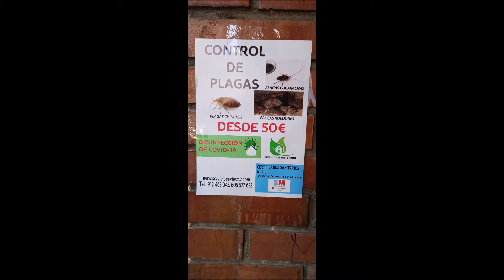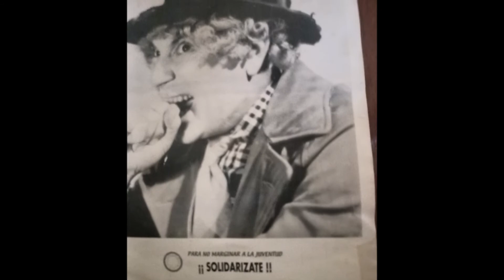FLASH ES 2020 . Complica2 - Pedazos 1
De la vida cada uno aprende . Lo importante es que se aprende
-Grabacioness
Cierro los ojos..."Estamos listos.
+  Ojalá podamos demostrar que
 en un momento trascendente como este
 es preciso estar alerta y buscar cooperar